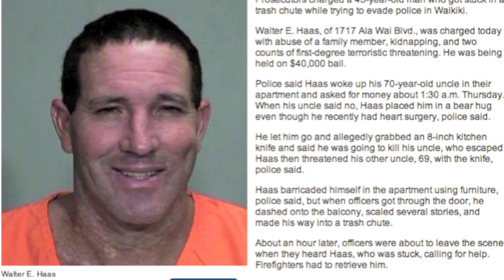Who is Eric Haas? part 2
A day in the life of underground surfer Eric Haas aka "The Viking". Just a fun casual day and a little light shed on the mysterious entity. We all can learn a lesson or two from the mind of a legend. The reason I made this documentary was because I always wanted to and I knew everyone wanted to see it. Eric had just been released from prison so i was lucky enough to catch him at the right time-even though i'm his nephew eric is impossible to find. He is 100% sober in this film.
w/
Eric Haas
Justin Souvana
Nathan Souvana
Uncle Pomai
Filmed and Edited by
Nathan VIEW MY NEW CHANNEL UNDER "NASTY NATE"